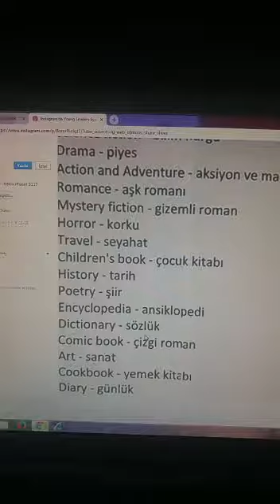CEYDA KARAKOC E3F Types of Books